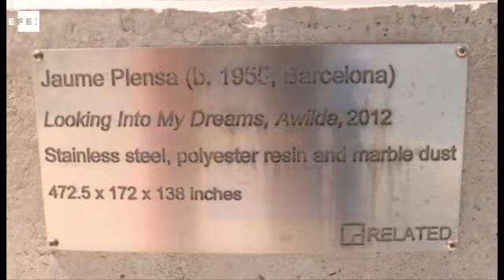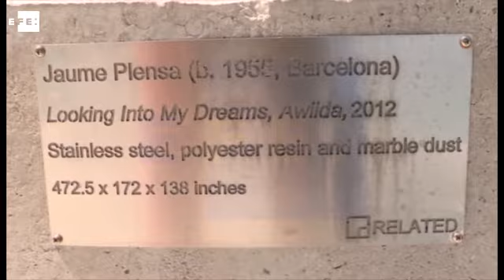Plensa ensalza la diversidad y pide no tener miedo al otro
Miami (EE.UU.), 18 mar (EFE/EPA).- (Imagen: Cristóbal Herrera) El escultor español Jaume Plensa ensalzó hoy "la riqueza de la diversidad" en unas declaraciones a Efe a los pies de "Awilda", una de sus distintivas esculturas de cabezas de niña, instalada en el Parque de los Museos de Miami.